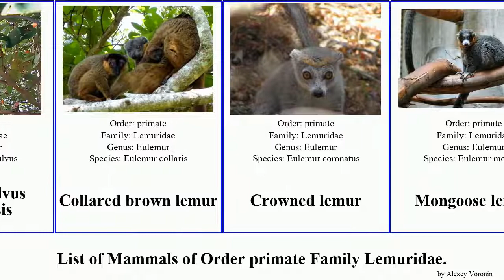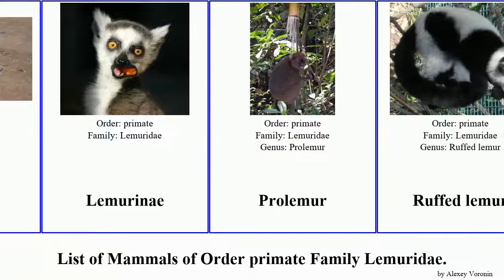Mammals of Order primate Family Lemuridae brown bamboo ruffed fulvus Hapalemur Lemurinae Prolemur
Lemuridae
Eulemur
Bennett's Brown Lemur
Black lemur
Blue-eyed black lemur
Brown lemur
Eulemur fulvus mayottensis
Collared brown lemur
Crowned lemur
Mongoose lemur
Red-bellied lemur
Red-fronted Brown Lemur
Sanford's Brown Lemur
White-fronted brown lemur
Hapalemur
Alaotra Reed Lemur
Eastern Lesser Bamboo Lemur
Rusty-gray Lesser Bamboo Lemur
Sambirano Bamboo Lemur
Lemur
Lemurinae
Prolemur
Ruffed lemur
Black-and-white ruffed lemur
White-belted Ruffed Lemur